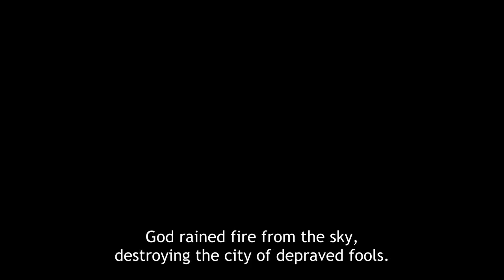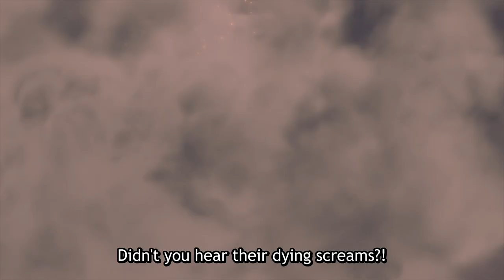TRIGUN STAMPEDE | OFFICIAL TRAILER 3